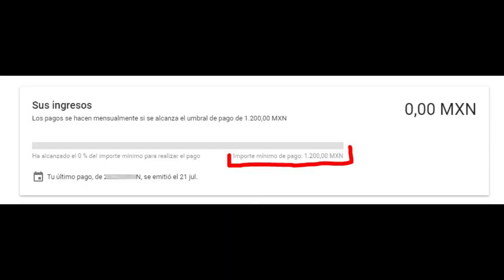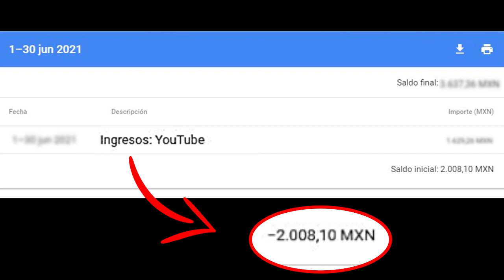MI PRIMER PAGO DE YOUTUBE ▶ Cuanto Dinero GANA Un Youtuber? | Cuanto Gana Canal Pequeño YouTube 2021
COMENTA QUE OTRA VIDEO TE GUSTARIA VER POR AQUI ✅